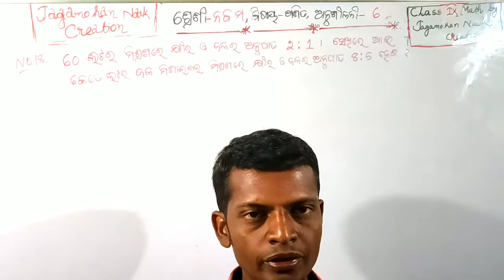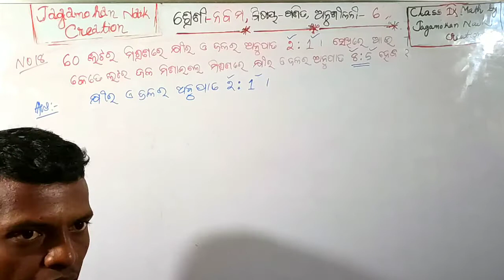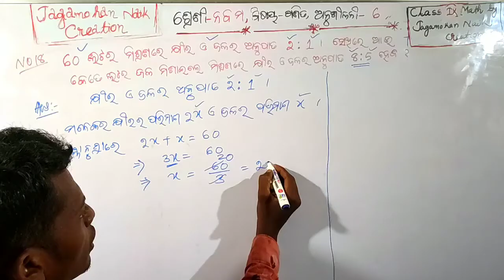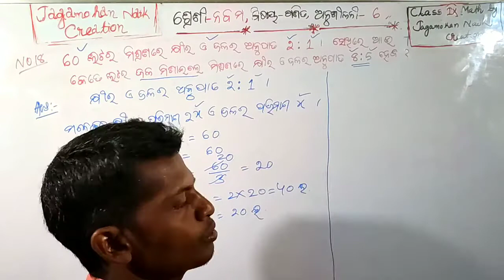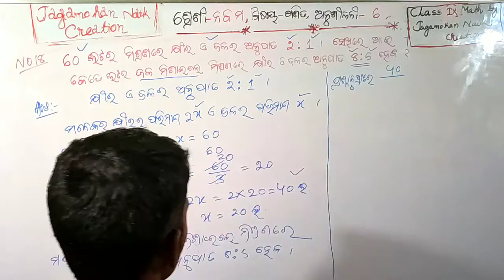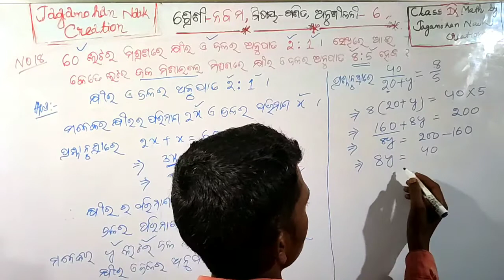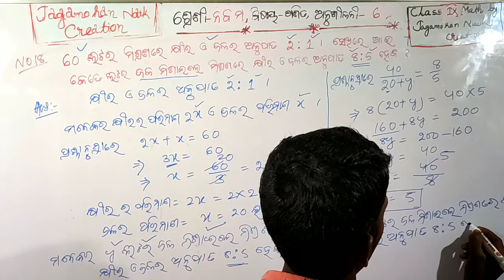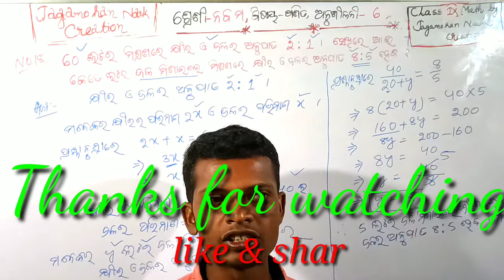# Class IX Math Anushilani-6 No.18 # ନବମ ଶ୍ରେଣୀ ବୀଜଗଣିତ ଅନୁଶୀଳନୀ-6 No.18#Odia medium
# Class IX Math Anushilani-6#

# Class IX Math Anushilani-6 No.18 odia medium #

# Class IX Math by jagamohan Naik Creation#